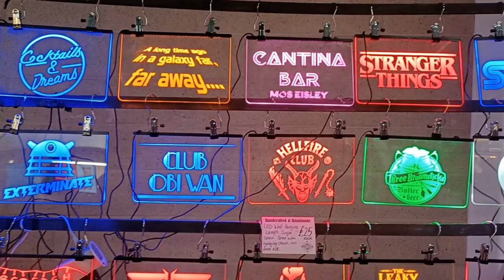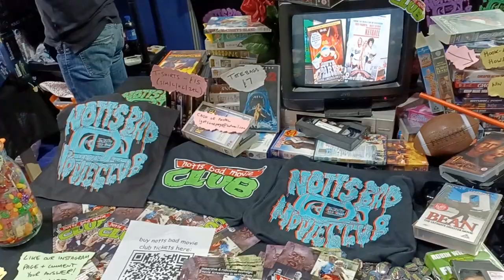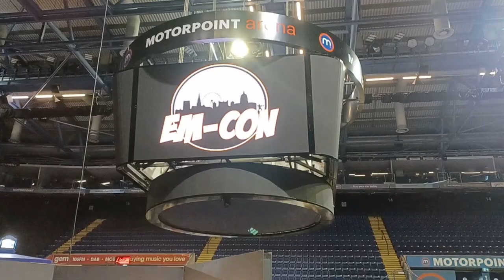Geeky Sci Fi TV at EM-Con Nottingham 2023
A quick look at EM-Con on 11th June 2023, Motorpoint Arena Nottingham.